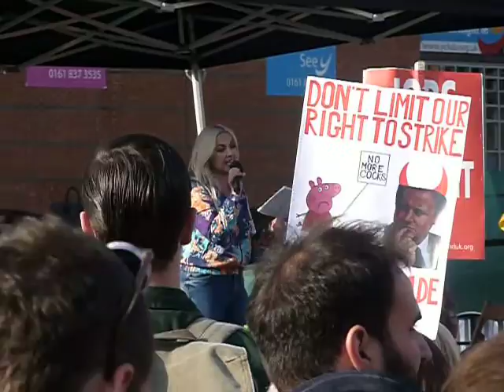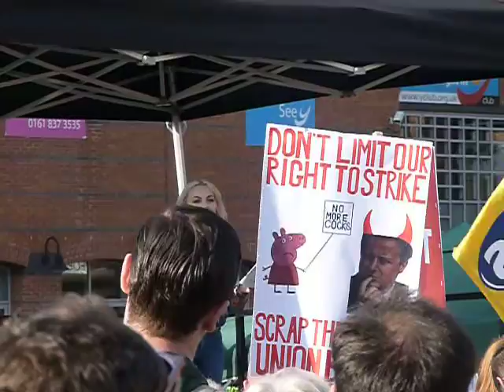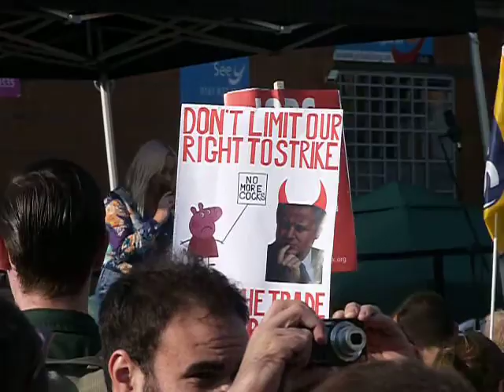Charlotte Church's speech at the 'Take Back Manchester' Rally on 04-10-15